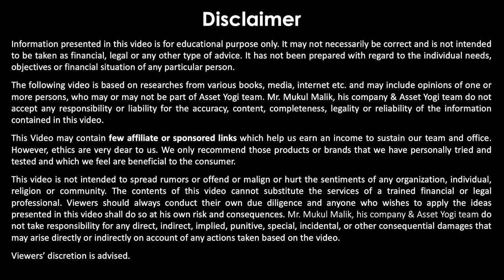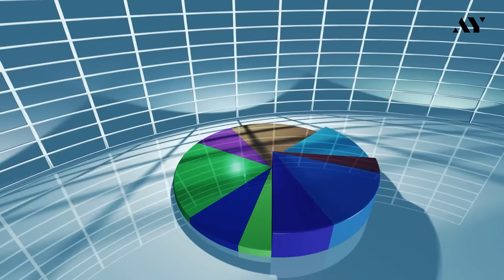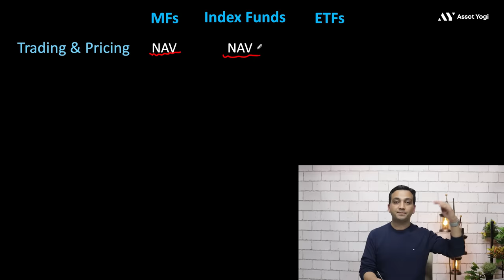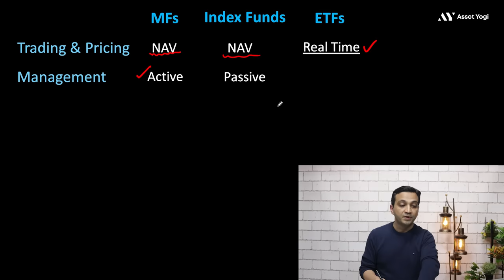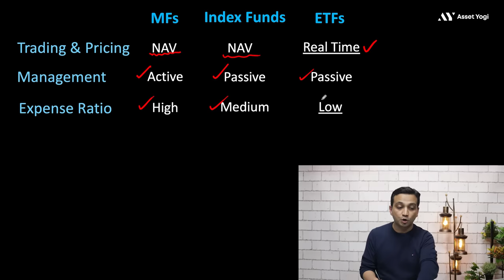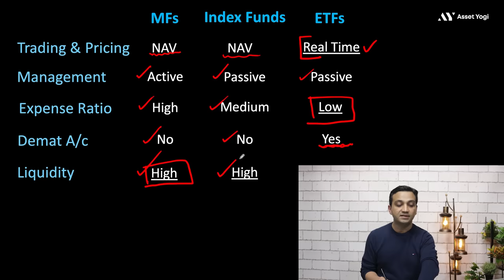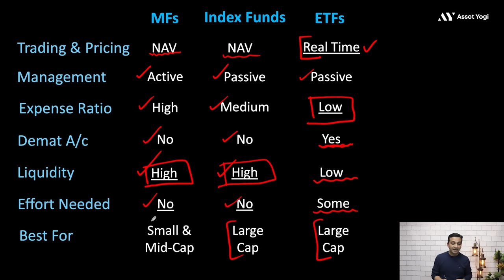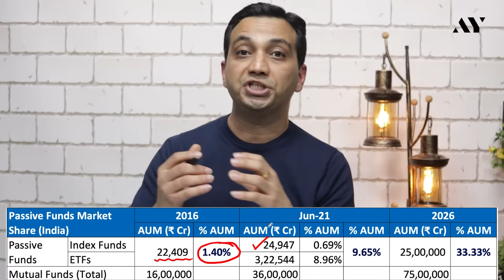ETF vs Index Funds vs Mutual Funds - Which is best?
ETF vs Index Funds vs Mutual Funds – which one to invest in? Mutual Funds, ETFs and Index Funds are all considered good long term investments. But which one of them is better in which situation? In this video, we talk about the differences between ETF vs Mutual Funds vs Index Funds, and discuss in length about active and passive investing.
Sign-up to our new app for discounts and early access:
Time Stamps
00:00 – Intro
01:03 – What are Active Mutual Funds?
01:58 – What are Passive Mutual Funds?
06:11 – ETF vs Mutual Funds vs Index Funds
10:57 – Past and Future Trends
12:46 – Which investment to choose?

Many investors get confused as to which investment they should go for amongst ETFs, Index Funds and Mutual Funds. ETFs and Index Mutual Funds are both passive funds, whereas mutual funds are active funds. There are various pros and cons to active and passive investing, and we’ll discuss the similarities and differences between the two. ETF investing and Index Fund investing have been gradually increasing since the past few years, as more and more investors are flocking towards them instead of traditional active mutual funds.
We will talk in great detail about ETF vs Mutual Funds vs Index Funds, and cover differences on points like expense ratio, fund management, liquidity, efforts required, etc. ETFs and Index Funds are similar on many grounds, but have some key differences as well – as discussed in the video. Along with this, we’ll also look at past and future trends of ETF investing and index fund investing in both India and the USA. At last, we will see which investment alternative amongst ETF, Index Funds, and Mutual Funds is the best, and why investors should go for a particular investment.

In this video, we’ll cover the following concepts and questions:
1. ETF vs Index Fund.
2. ETF vs Mutual Funds.
3. Index Funds vs Mutual Funds
4. What are active mutual funds?
5. What are passive mutual funds?
6. Why to invest in ETFs?
7. ETF kya hai?
8. Index fund kya hai?
9. Index Fund me invest kaise kare?
10. Mutual Fund kya hai?
11. Why invest in passive funds?
12. Expense Ratio of investments.
13. How to do mutual funds investment?
14. Index Funds vs Mutual Funds.
15. Mutual Funds vs ETF.
16. ETF vs Mutual Funds vs Index Funds.
17. Past and Future Trends of passive investing in India and USA.